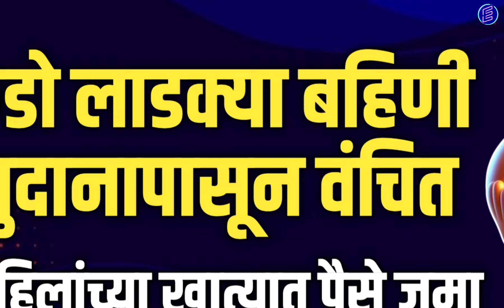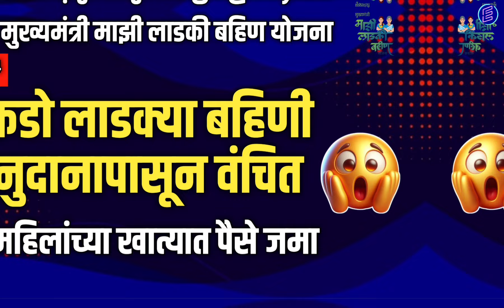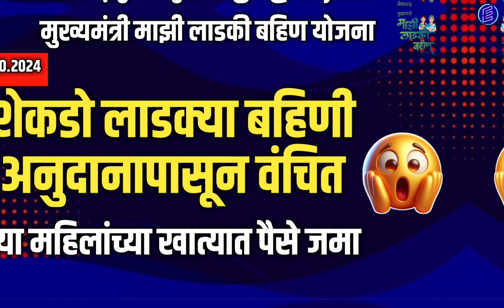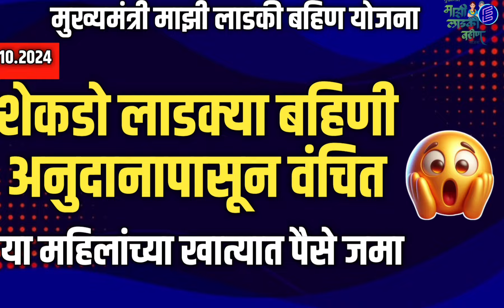Ladki Bahin Yojana। शेकडो लाडक्या बहिणी अनुदानापासून वंचित। या महिलांच्या खात्यावर पैसे जमा।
नमस्कार मित्रांनो Techno Atharwa या YouTube चॅनलवर आपले स्वागत. मित्रांनो आजच्या Video मध्ये आपण बघणार आहोत की, Ladki Bahin Yojana। शेकडो लाडक्या बहिणी अनुदानापासून वंचित। या महिलांच्या खात्यावर पैसे जमा। याची संपूर्ण माहिती या video मध्ये देण्यात आली आहे. धन्यवाद। # Ladki Bahin Yojana, शेकडो लाडक्या बहिणी अनुदानापासून वंचित, या महिलांच्या खात्यावर पैसे जमा, New Update, abp maza live, tv9 marathi live, tv9 marathi, saam tv, apb maza, divali bonus kadhi milnar, # yojaneche paise vadhale, paise jama zale nahi,adity tatkare, eknath shinde, devendra fadanvis,
You can also follows us on:
2. D.Ed, B.Ed कंत्राटी शिक्षक व इतर भरती